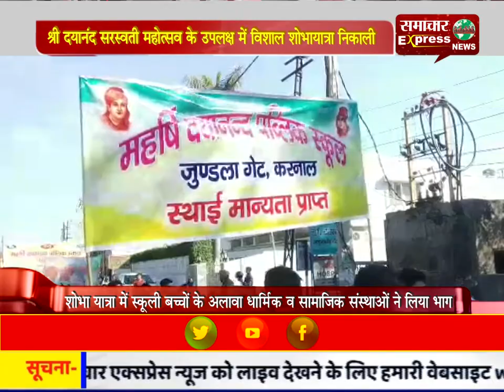श्री दयानंद सरस्वती महोत्सव के उपलक्ष में विशाल शोभायात्रा निकाली